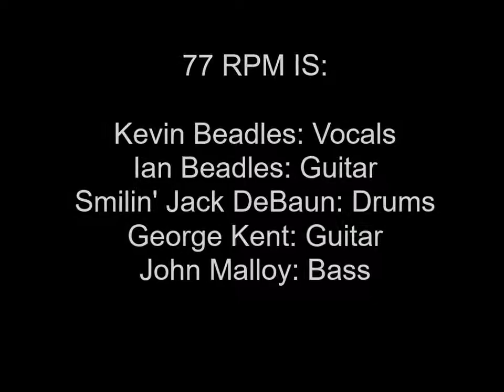77 RPM Bloodstains cover